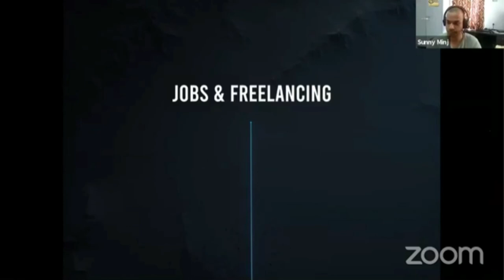What matters the most Software, Pipeline or the Final Output?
Well a common query for all Animation students what more important software or the Final Output.
Answered by The Industry experts Sunny Minz and Kaizen Miltimedia VFX lead trainer Ambar Narkar answering it to the point.
Do comment your point of view in the comment section.